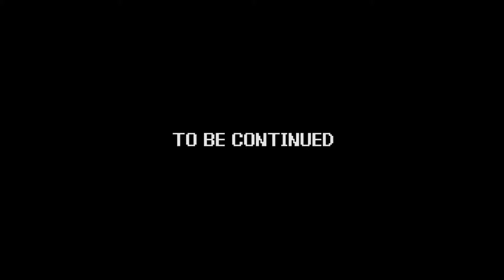Power Trip | Mega Man X2 - part 03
Game - Mega Man X2
System -  Super Nintendo
Company - Capcom

Tim takes the boys back to the world of Mavericks and Reploids, and foils Sigma’s plans of domination, in the classic, “Mega Man X2!”